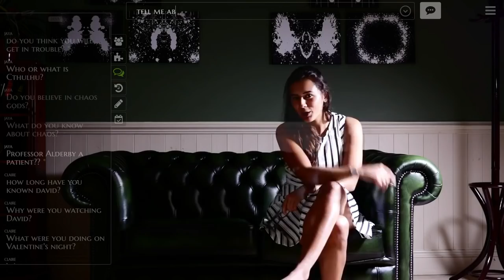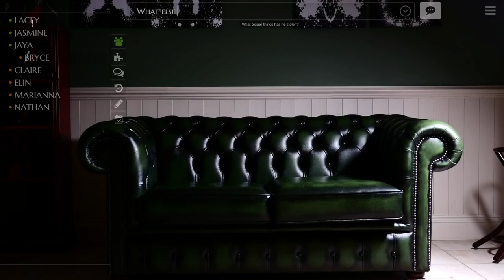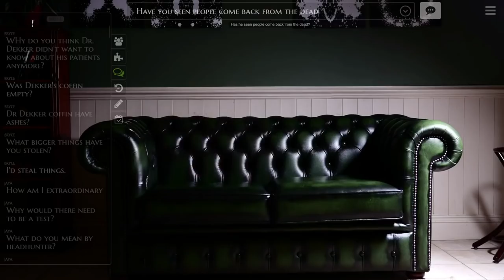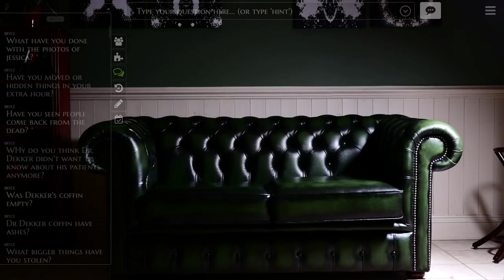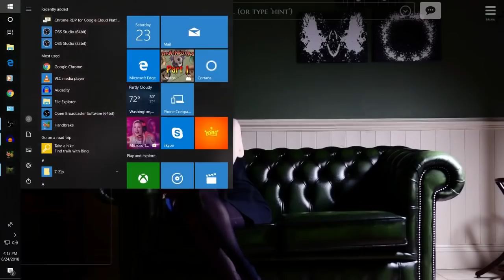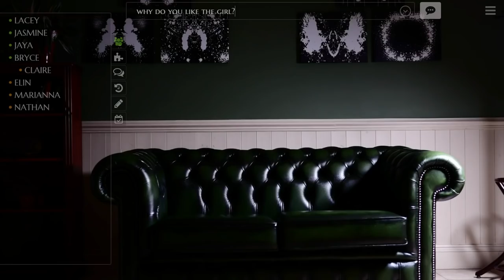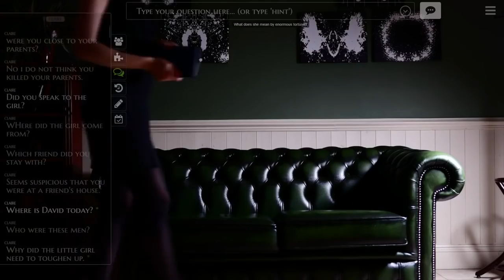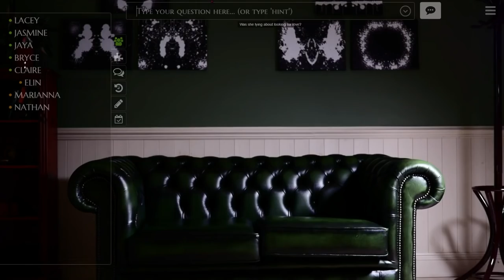Lazarus Woman | Infectious Madness of Dr Dekker Episode 10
Can she really... do that...?